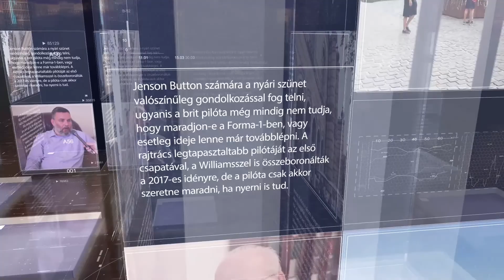PIRKADAT: Kanász Nagy Máté